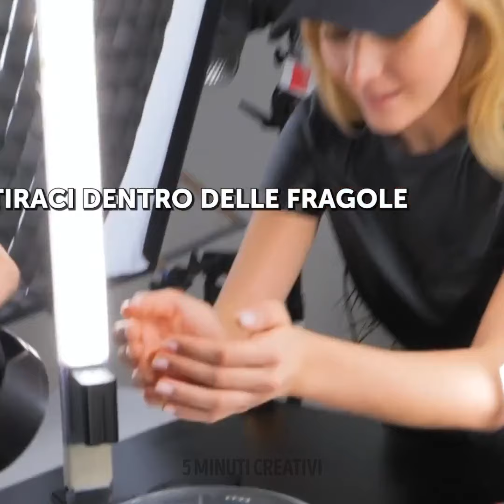Fantastici segreti di foto e video commerciali che ti stupiranno!